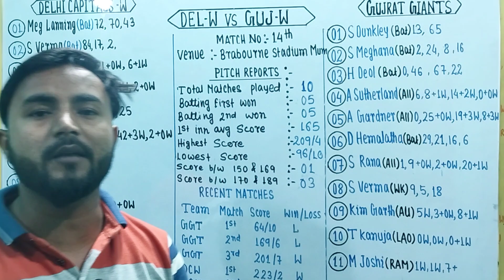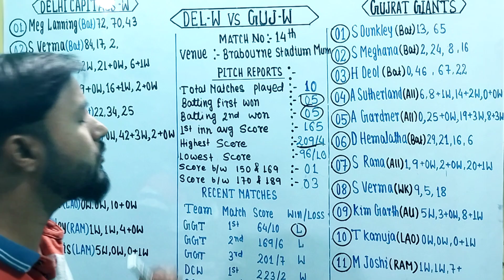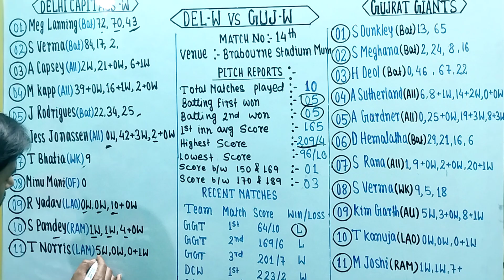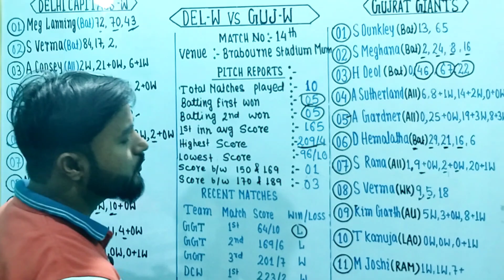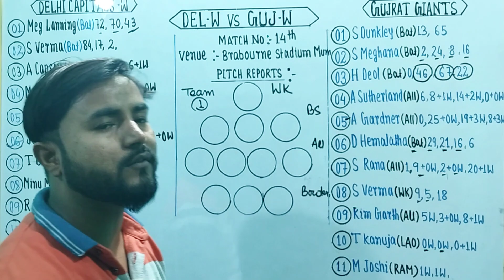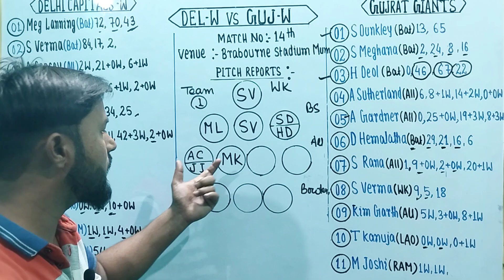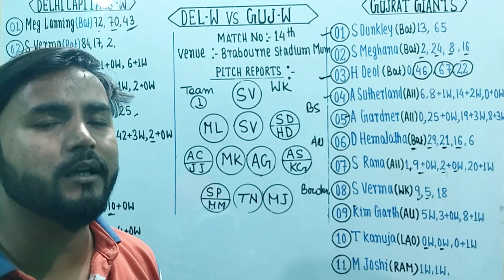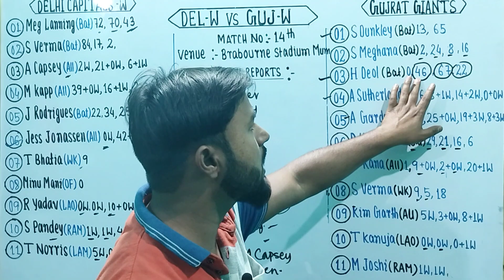DEL W vs GUJ W Dream 11 Prediction| del vs guj fantasy | guj vs del today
del w vs guj w dream 11
del e vs guj w dream 11 prediction
del w vs guj w dream 11 team today
del w vs guj w dream team today
del w vs guj w grand league team today match
del w guj w gl team today
del w vs guj w dream 11 prediction today
del w vs guj w fantasy Team prediction today
del w vs guj w fantasy Team
del w vs guj w gl team today
del vs guj dream 11
del vs guj today match prediction
guj vs del dream 11 prediction
guj vs del dream 11
guj w vs del w fantasy tips
del w vs guj fantasy tips today
guj w vs del w grand league kaise khele
guj vs del dream 11 prediction today
guj vs del today match prediction
del vs guj today match prediction dream 11
del vs guj
grand league team today
Dream11 me rank 1 kaise lay
Dream11 me captain or vice captain kaise chune
Dream11 winning strategy
Dream11 first rank trick
Dream11 kaise khele
Dream11 pe grand league combination kaise banaye
Dream11 me rank 1 per aane ka tarika or help
Dream11
Dream11 kaise khele
Dream11 prediction
Dream11 prediction team
Dream11 team of today match live
Dream11 winner
Dream11 winner interview
Dream11 winners 2023
Dream11 winning amount withdrawal
Dream11 winning player's
Dream11 winning tricks latest
Dream11 winning tips
Dream11 login problem
Dream11 login kaise kare
Dream11 login bonus
Dream11 log out kaise kare
Dream11 login without otp
Dream11 winning logic
Dream11 logic team
Dream11 ka logic
Dream11 se paisa kaise nikale
fantasy army,fantasy buzz
fantasy loss cover
cricket legends
49 rupye ka team laga kr kaise jite 1 crore
Dream11 unique team kaise banaye
1 crore kaise jite
fantasy cricket real or fake
Dream11 winning secrets
5 secrets to win on fantasy
5 secrets to win dream11
Dream11 tips &trick
How to select captain or vice captain
Dream11 sach ya ghut
Dream11 invite and earn
Dream11 refer code kaise bhe
Dream11 new rules 30% tax 2023
Online games tax new rules
How to create dream 11 account
what is dream11
top 5 channel in telegram for dream11
Dream11 pe T20 match kaise lagaye
Dream11 pe T 10 match kaise lagaye
Dream11 winning tricks2023
8 crore winning on dream11
1 crore winning on dream11 with proof
Dream11 new rule's2023
Dream11 prediction
Dream11 app kaise download kare
my11 circle  pe team kaise lagaye
Dream11 new update,Dream11 new rule's
New team Creations2023